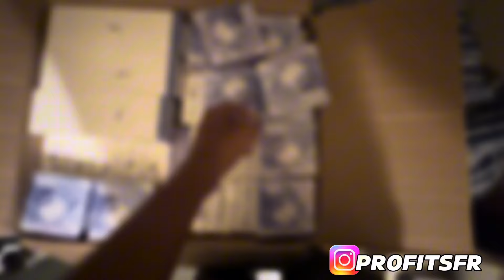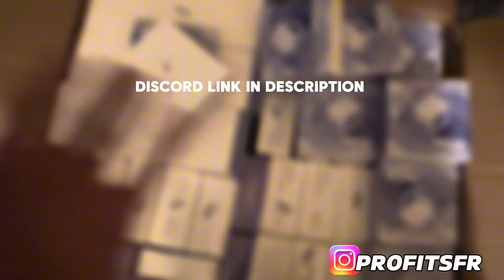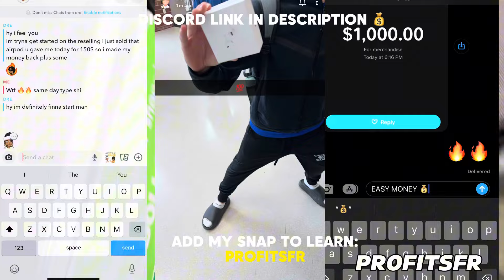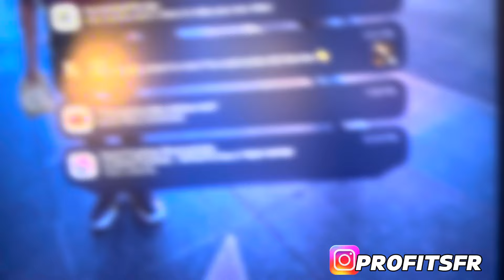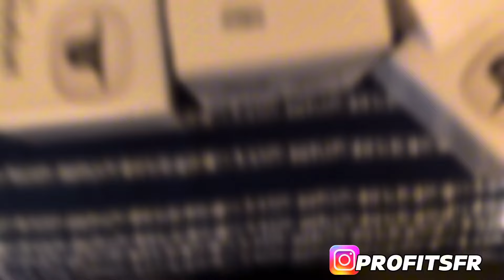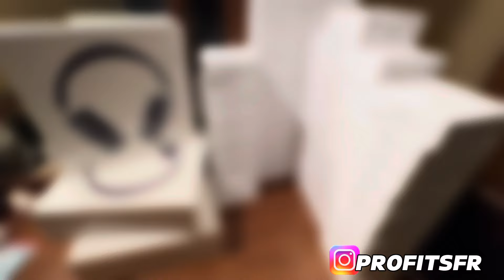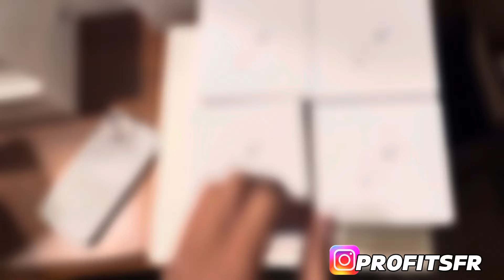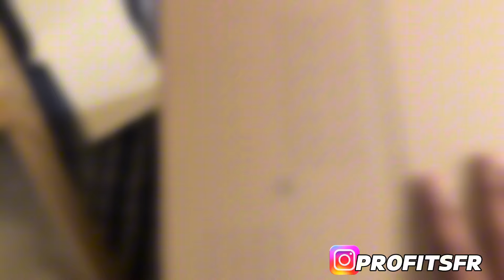Is AIRPOD Reselling DEAD in 2024? (PART 2)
Im Putting Everyone on this Motion💯

Telegram is where I post all my inventory... LETS WORK❗

My other channels 💎
Gaming Channel:    / @profitsfr
Reaction Channel:    / @moreprofits

2024 we GOING UP